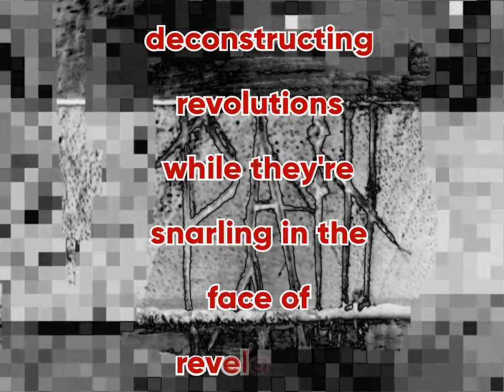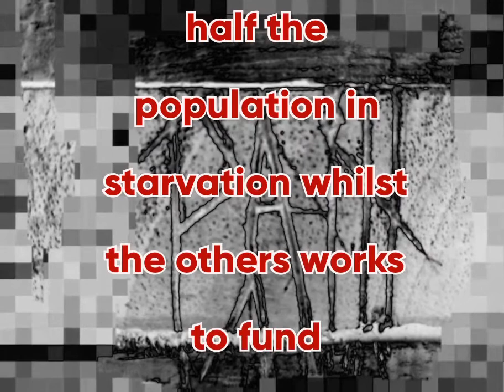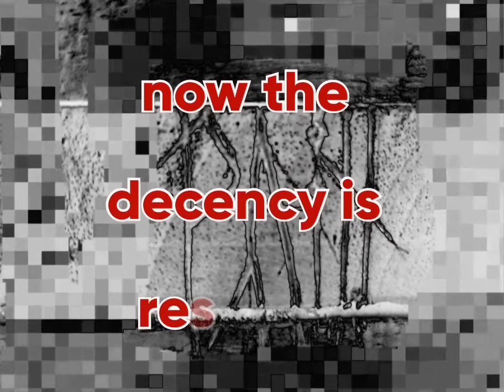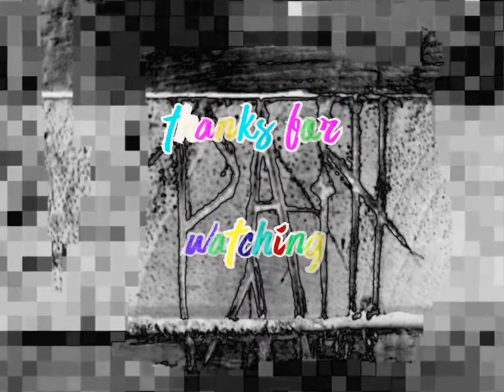Acrania x Vulvodynia - Guillotine necktie ( lyrics )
credits to